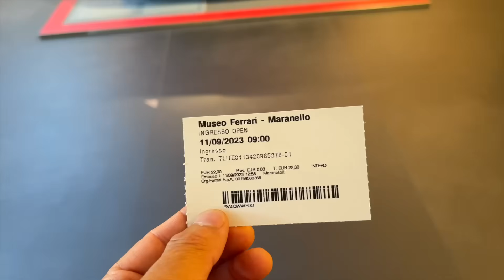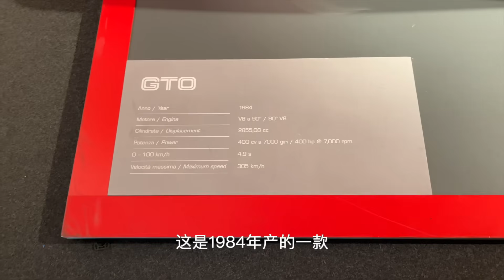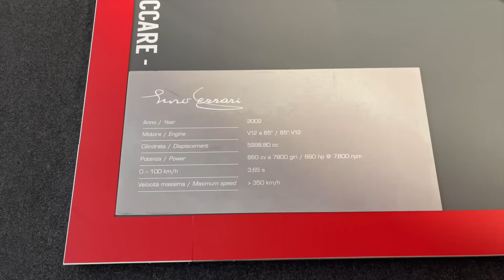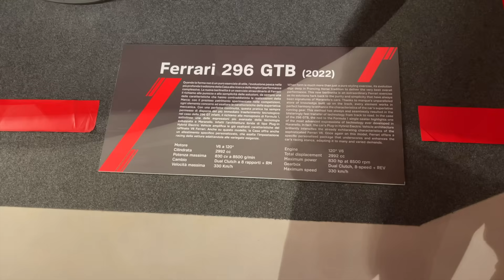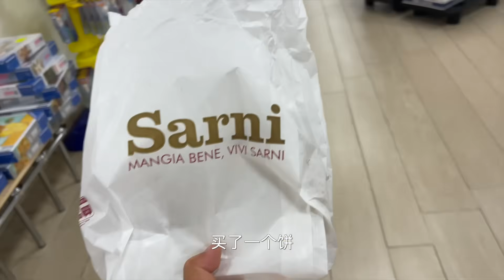参观法拉力生产基地，竟然在这那么偏僻的山谷小镇里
欧洲自驾游，意大利汽车谷，法拉力生产基地